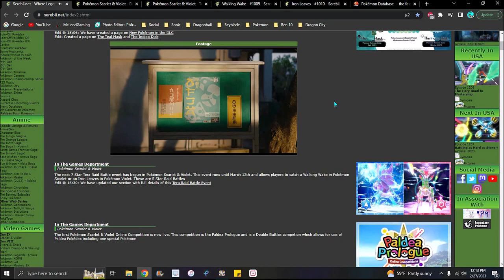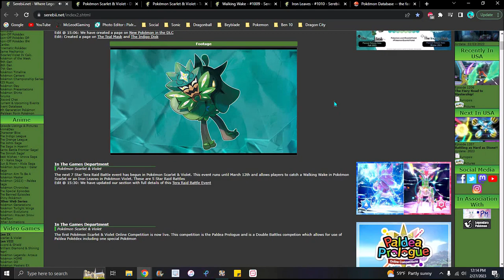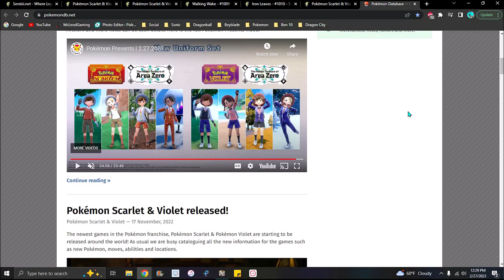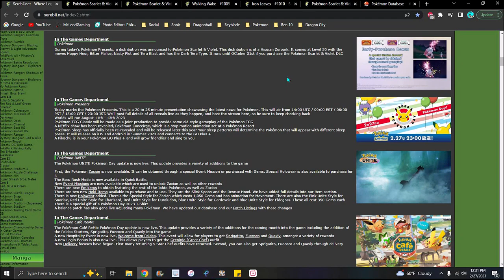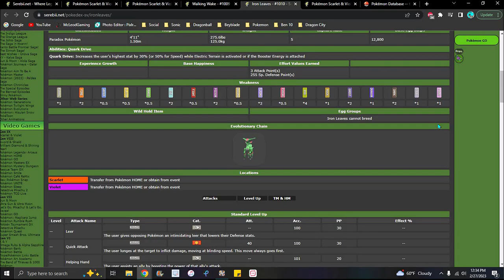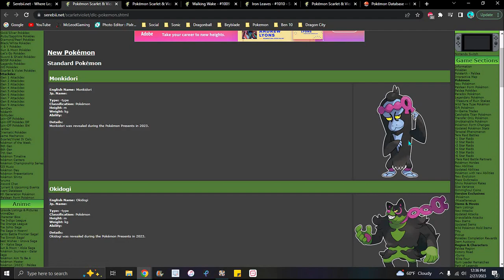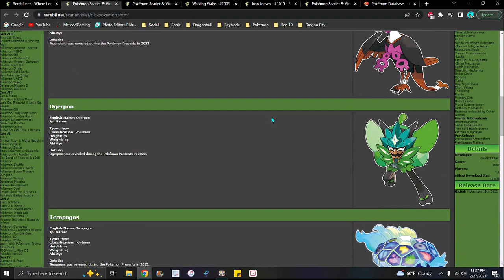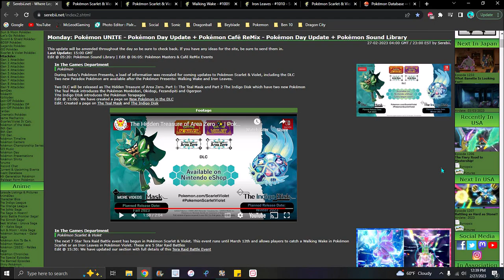WHAT IS THIS!!! ??? POKEMON DAY 2023 NEWS + S&V DLC + ALL NEW POKEMON!!! ??? POKEMON NEWS!!!